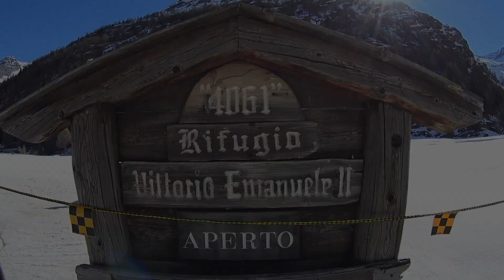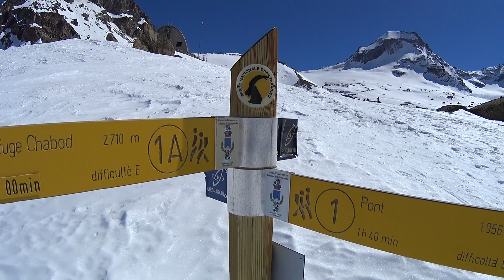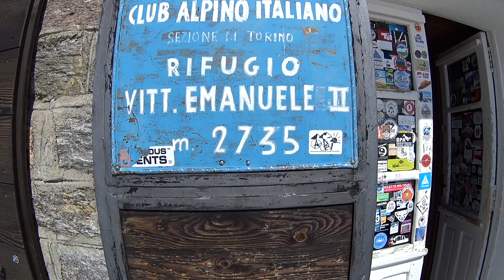Rifugio Vittorio Emanuele II #17 con le ciaspole da Pont (Valsavarenche - AO - P.N. Gran Paradiso)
Sentiero N°1 difficoltà: E (in estivo) MR (in invernale)
esposizione prevalente: varie
quota partenza (m): Pont Valsavarenche 1960
quota massima (m): 2732
dislivello salita totale (m): 770 circa

Tempo impiegato
Tot ore escursione: 7

Itinerario

IMPORTANTE
Nel periodo primaverile e con presenza di neve occorre avere con se le ciaspole e i ramponcini da ghiaccio. Ci sono due passaggi esposti all'uscita del bosco dove è consigliabile una buona presa sul sentiero.

Raggiunta la località di Pont Valsavaranche (1960 m) parcheggiare nel piazzale adiacente l’albergo Gran Paradiso.
Da qui si imbocca il sentiero contrassegnato con il segnavia 1 (pannello indicatore in legno alla partenza) che si diparte in prossimità della casetta in legno sede dell’Ufficio Informazioni Turistiche.
Attraversato il torrente Savara su un ponte in legno si prosegue in falsopiano lungo il fondovalle fino in prossimità di due costruzioni; di qui la mulattiera entra nel bosco di larici iniziando a risalire il ripido pendio con numerose risvolte.
Usciti dalla zona boscosa, dopo alcuni tornanti si arriva ai ruderi dell'alpe Chanté (quota 2300 m circa); il sentiero prosegue quindi con pendenza meno accentuata fino alla base di un ultimo dosso oltre il quale si raggiunge il laghetto di Moncorvè ed il Rifugio facilmente riconoscibile per la sua forma a mezza botte.